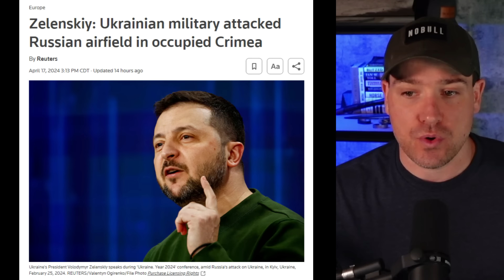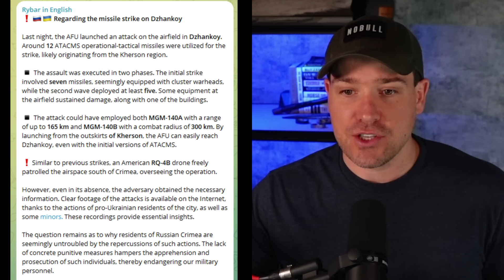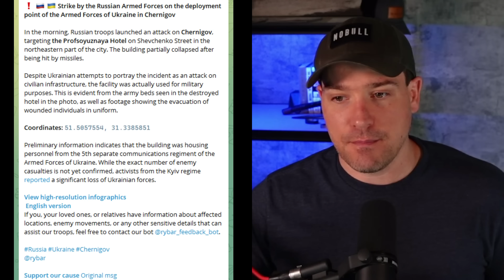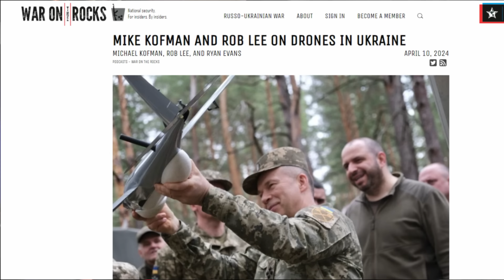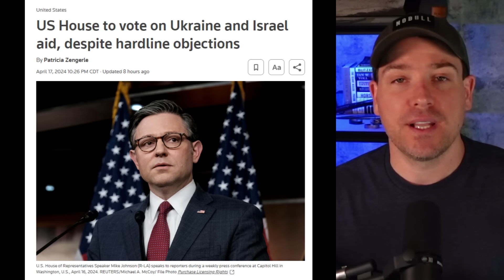New Video Game Follows Ukraine War Battle - Updates on Crimea, Chernihiv and Chasiv Yar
Russia released a video game titled 'Hell's Best' following Russian soldiers through the 2022 battle of Popasna in eastern Ukraine.  Ukraine appears to have struck a Russian air defense location in Crimea and Russia launched missiles into the city center of Chernihiv in northern Ukraine.  Chasiv Yar is the focus of Russian offensive operations right now and we look at a podcast from War on the Rocks and the Ukraine aid bill set to be voted on in Congress.